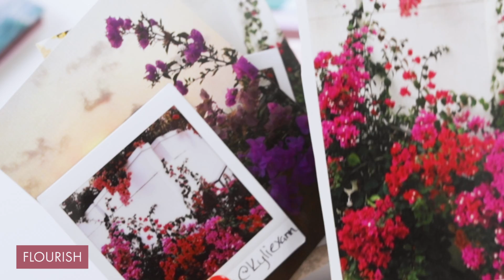Wanderess Escape: Flourish | Wander Beauty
At Wander Beauty, our community of Wanderesses are our influencers: Every multitasker we create is inspired by YOU. Last summer, we announced that we’d be developing a palette with the help of our community. Through our social channels and on-site at our NYC pop up store, you submitted images and ideas of colors with a meaningful memory that inspired you. Reading your stories, from your wedding day memories to memorable vacations, gave us an inside look to exactly who our Wanderesses across the globe are.

Flourish, an orchid purple, was inspired Kylie's trip to Columbia and the beautiful rooftop full of bougainvillea at their hotel.